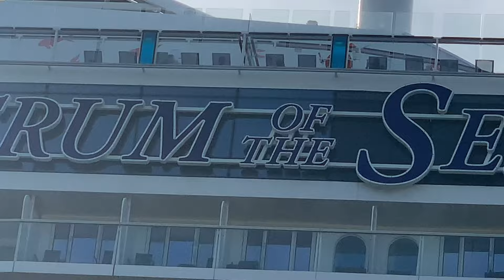豪華超大型クルーズ客船//スペクトラムオブザシーズ//長崎港停泊風景2024.6.21